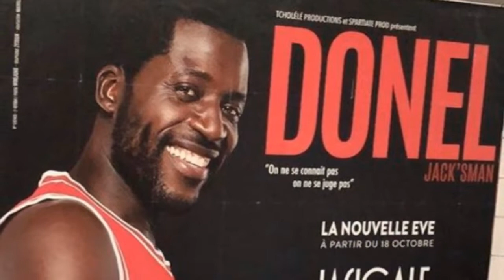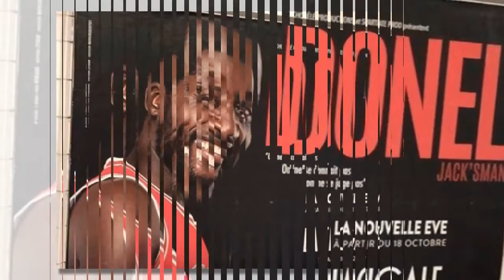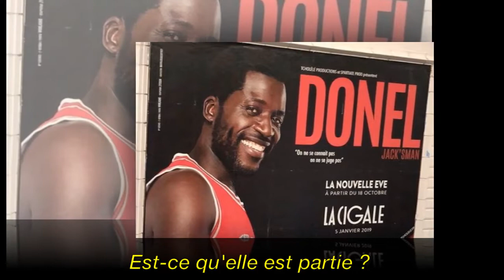Traité de "sale noir" par un spectateur, l'humoriste Donel Jack'sman répond avec sang-froid